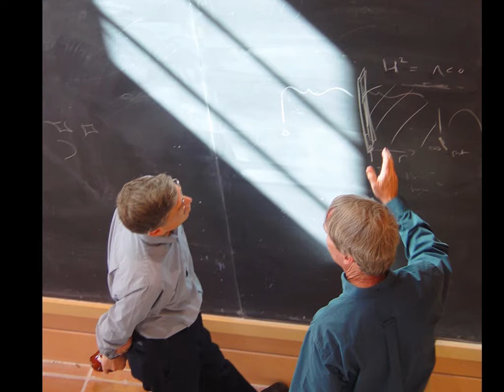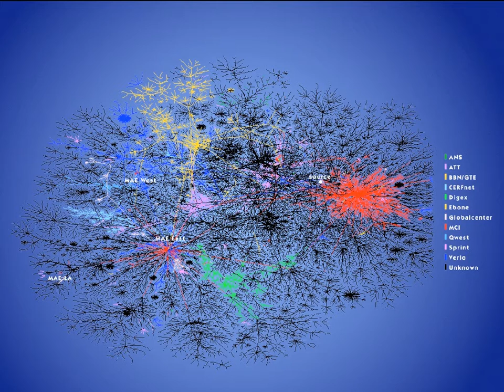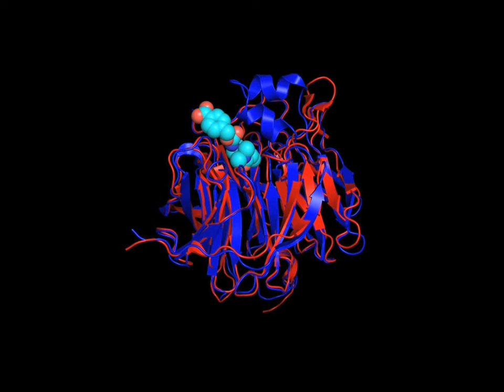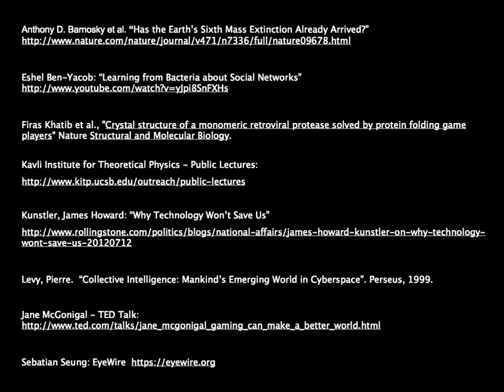Kevin Barron: Collective Intelligence vs. Extinction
Kevin Barron is IT Director at the Kavli Institute for Theoretical Physics, located at UCSB. He's been working in advanced network activities since 1983, including instigating the customer-owned CENIC network which connects all of K-20 and most gov't agencies in CA; he was the founder and chair of the Santa Barbara Broadband Coalition, and is generally the trouble-maker in chief when it comes to internet issues. He is a contributing author to two best-selling books on the Internet, and has given many seminars, classes, and presentations on the subject of networking.